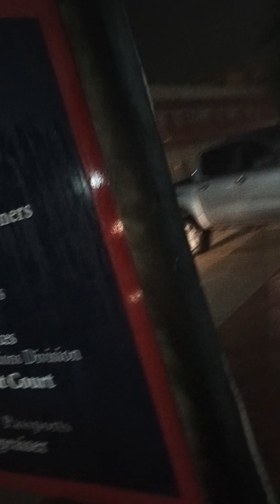Now, I REALLY don't have anywhere to go! Pt. 2